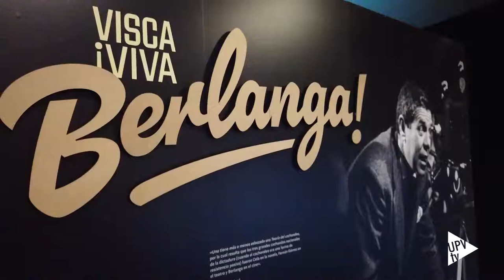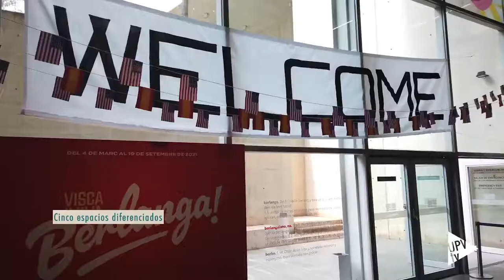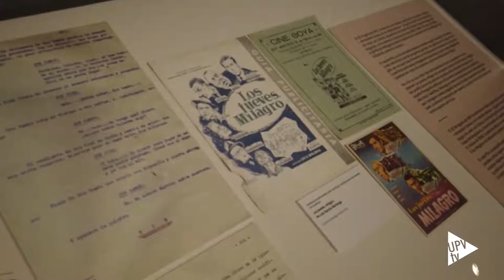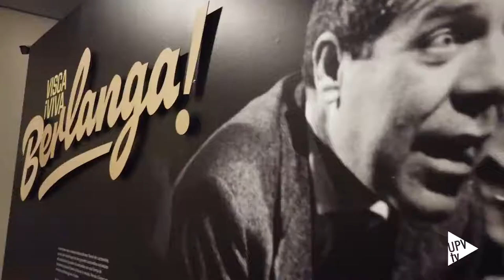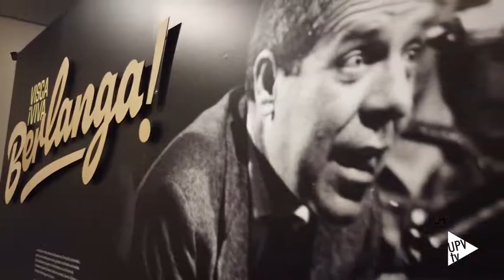Viva Berlanga. Raúl González Monaj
"Viva Berlanga"
La muestra conmemora el centenario del nacimiento del director de cine valenciano Luis García-Berlanga. El profesor Raúl González Monaj ha realizado el diseño expositivo, que es muy visual, para atraer a la juventud.
¿Sabes qué película de Berlanga estuvo nominada a los Óscar? ¿Y cuántas películas dirigió? ¿Y qué colección de libros publicó? ¿Y cuál es la palabra que se repite en todos sus largometrajes?
Tienes todas las respuestas en la exposición “Viva Berlanga. Una historia de cine” que puedes ver en el MuVim, hasta el 19 de septiembre. Esta muestra es el mejor homenaje en el año en que se conmemora el centenario del nacimiento del director de cine y guionista valenciano Luis García-Berlanga.
Raúl González Monaj, profesor del Departamento de Comunicación Audiovisual ha sido el encargado del diseño expositivo de la muestra y explica que “se apostó por hacer un diseño de exposición más visual para atraer a la juventud”. Para el diseño gráfico contó con la ayuda del Estudi Pedra, formado por Melani Lleonart y Álvaro Sanchis, docentes de la Facultad de Bellas Artes de la UPV. Mientras que José Company "Toro", licenciado en Bellas Artes por la UPV, se ha ocupado de la construcción y el atrezzo y Beatriz Lluch, también licenciada en Bellas Artes por la UPV ha sido la encargada de la pintura artística y el atrezzo.
Cinco espacios
La exposición se divide en cinco espacios. La bienvenida en el vestíbulo que hace guiños a Bienvenido Míster Marshall y Plácido; otra sala recoge los carteles de las 17 películas que dirigió, el tercer espacio reúne carteles en diferentes idiomas, el cuarto está dedicado a la censura y el quinto al Berlanga erotómano, que llegó a dirigir la colección La sonrisa vertical.
Casi todo el material expuesto es propiedad de Santiago Castillo París que “es un fan fatal, un coleccionista de Peñíscola, que se ha dedicado a recopilar todo el material de las películas rodadas allí”, apunta Raúl González Monaj.
La muestra se completa con tres audiovisuales: uno recoge las fichas, muy rápidas, de cada una de sus 17 películas y dos montajes. Uno está dedicado al plano secuencia “del que Berlanga fue un maestro y en el otro aparece la palabra austrohúngaro, palabra fetiche en su cinematografía, y reúne los 17 momentos en los que se pronuncia”, añade el profesor de la UPV.